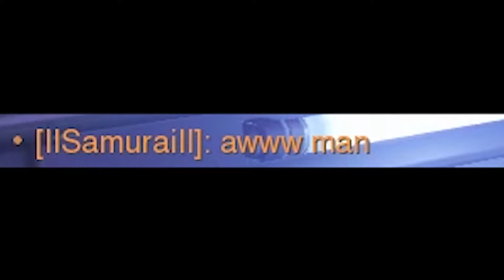Slow Motion (Overwatch Montage?)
real slow